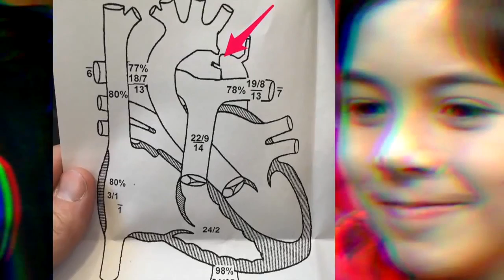11: Team rallies around Parma hockey goalie who has open-heart surgery on 10th birthday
Nicky Marez had open-heart surgery on his tenth birthday. His hockey teammates have supported him throughout the entire journey so far.